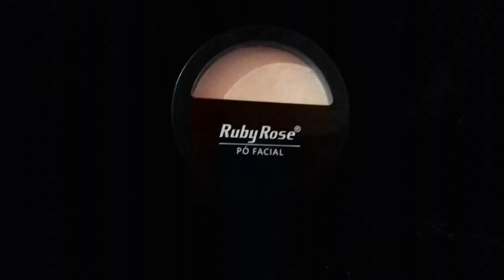CACHINHOS + MAQUIAGEM | CATY BLACKROSE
OLÁ GATITOS E GATITAS DO MEU CORAÇÃO, TUDO BEM?

GOSTA DE LIVE DE JOGOS?
ME SIGA E ASSISTA NO FACEBOOK

Banco: NuConta
Agência: 0001
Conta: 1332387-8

✨RECEBA NOTIFICAÇÕES DE VÍDEOS NOVOS NO CELULAR ✨

Samsung Gran Prime Duos  (8mp - 5mp)

• Esse vídeo foi patrocinado por meu pai, minha mãe e minhas irmãs, me ajudando a comprar as coisas, pagar a internet e apoiando o canal.

💻 MEU SETUP:

•?Memória RAM:
•?HD:
•?SSD:
•?Placa de vídeo:
•?Fonte:
•?Placa Mãe:
•?Watercooler:
•Gabinete: Positivo
•Monitor: Positivo 21"
•Webcam: Logitech C920 Pro Full HD 1080p /  Samsung Gran Prime
•Fone de Ouvido: de  celular
•Microfone: Lapela (Aliexpress)
•Teclado: Básico
•Mouse: Multilaser Gamer TC195
•Mousepad: Ganhei em um sorteio ❤

•Smartphone: Samsung Gran Prime